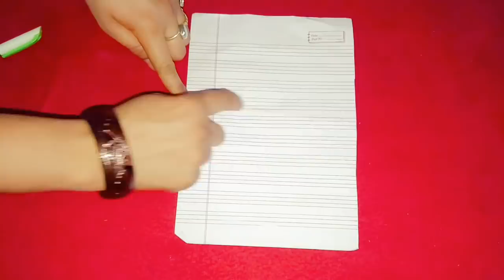धोती सलवार की सही से कटिंग करना सीखें ....👍👌👌